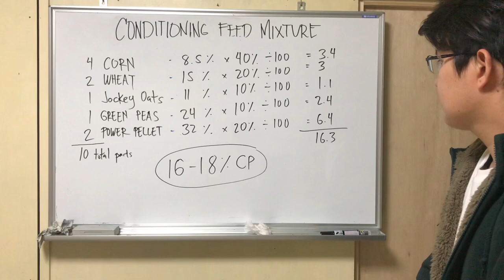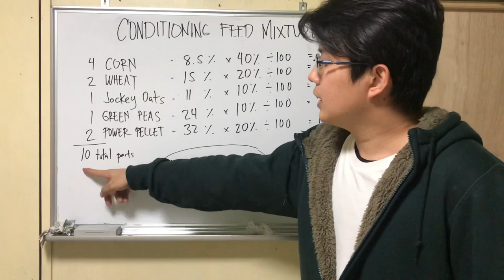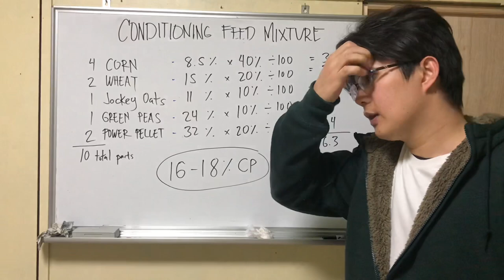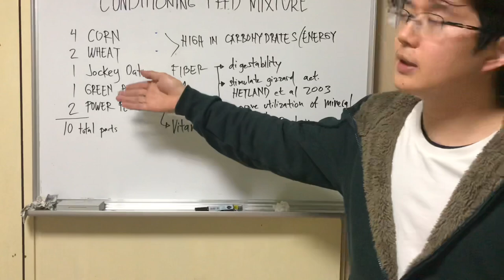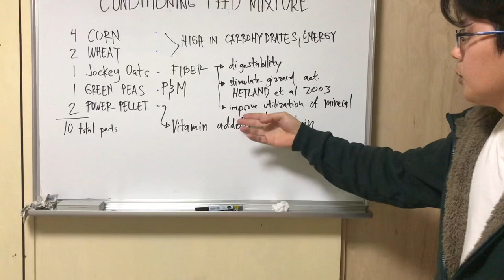Conditioning Feed Mixture for Gamefowl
Conditioning Feed Mixture with Crude Protein Computation for Gamefowl